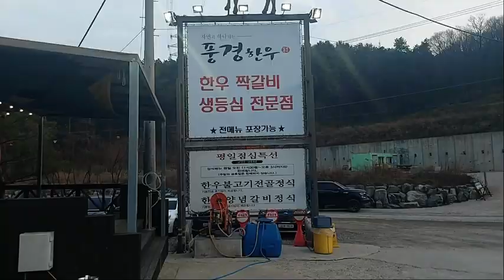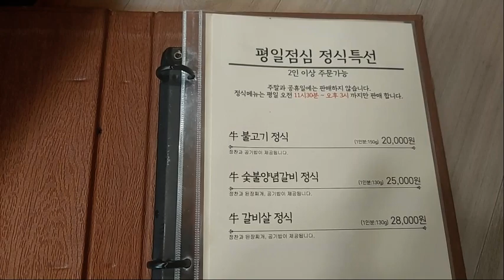SKIET 공모주 상장한다고 해서 한우투뿔 먼저 땡겨 먹고 왔습니다. ㅠㅠ 회장님 살려주세요.....제발~~~~~~~